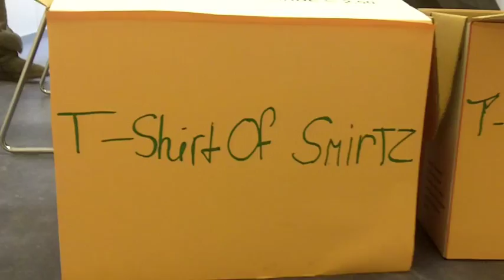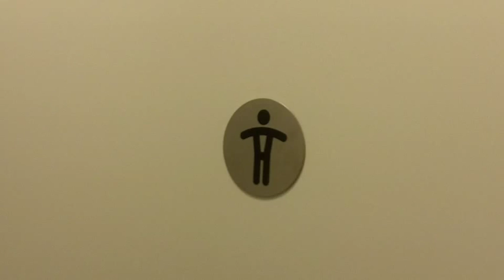Child Labour - UNICEF Kinderrechten Filmfestiva